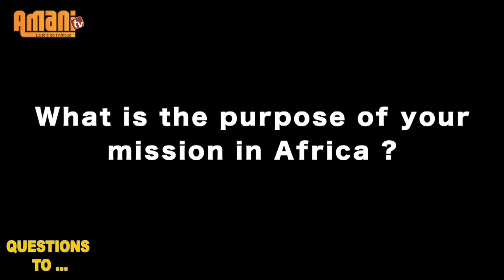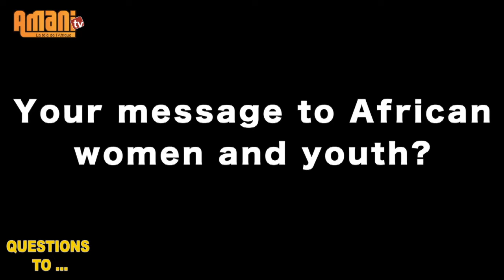Palestinians reach out to Africans.